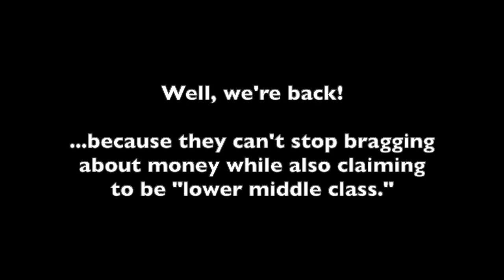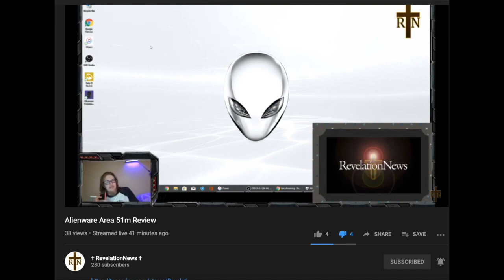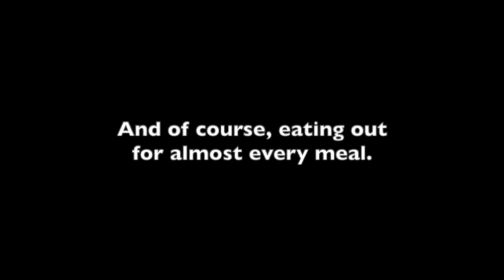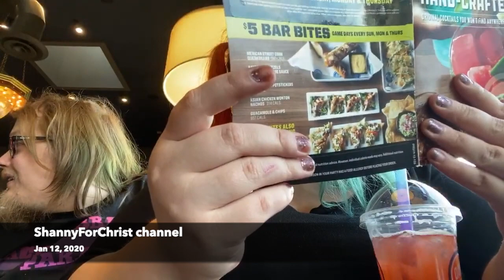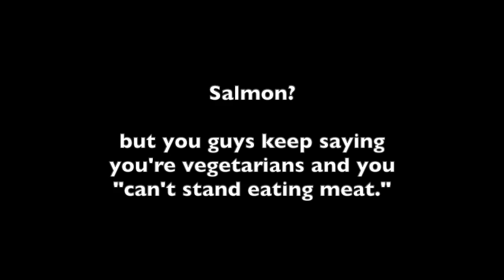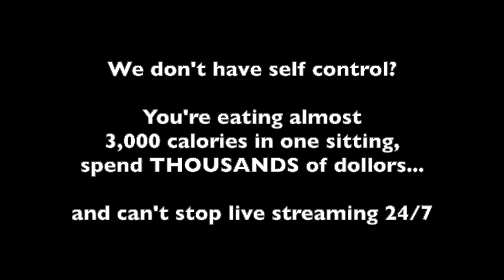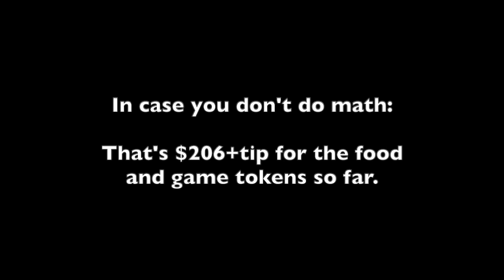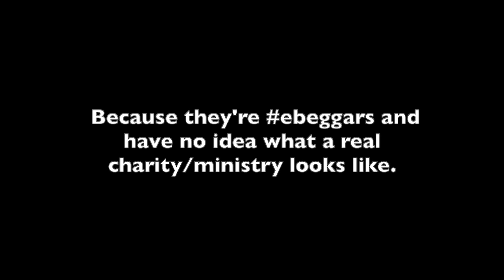WE'RE POOR! - PART 2 - Shannyforchrist & Revelation News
Shanny and Rev are so poor that they brag in every video about all the new things they buy. Oh, did I mention they're ebegging for YOUR money?